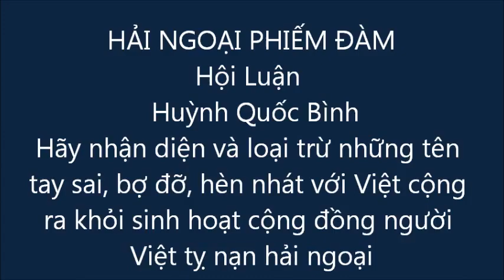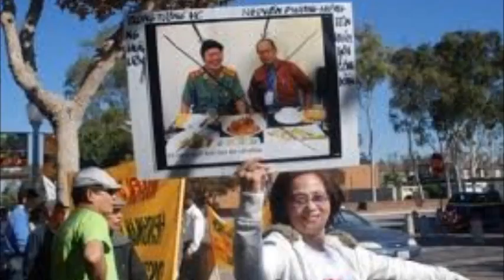Hội Luận - Huỳnh Quốc Bình* Nên tránh xa bọn thân cộng *